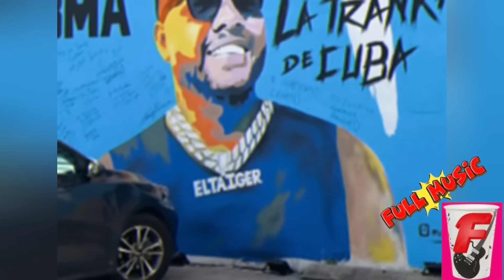Ahora Si Coñ0 cayeron La Vecina de Damián Mostro la cámara Y dijo Todo como M4taron al Taiger 😨